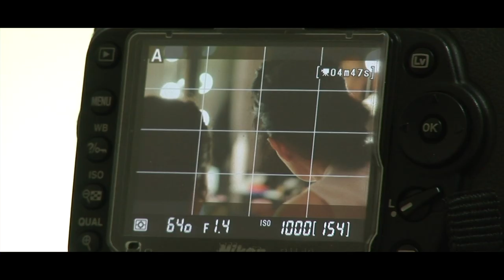Ivo Lucas - Promessa (juro) (MAKING OF)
Realizado no âmbito da u.c Produção Audiovisual como projecto final.
por: Joana Macedo, Nuno Costa, Patrícia Vieira.